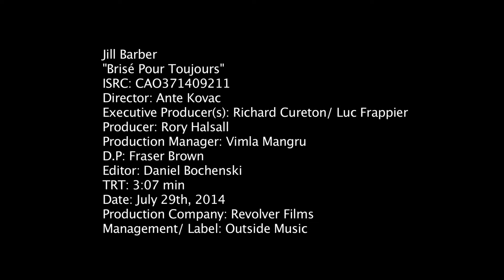Jill Barber - Brisé pour toujours [Clip Officiel]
Le clip officiel pour la chanson du Jill Barber, "Brisé pour toujours"